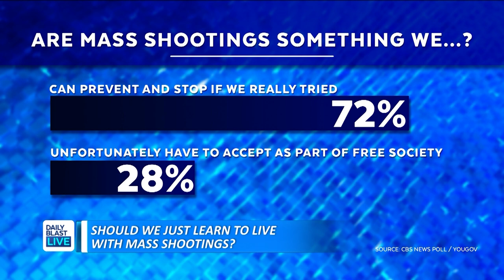Should We Learn to Live With Mass Shootings? Poll Shows 44% of Republicans Say Yes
A Uvalde teacher is sharing his harrowing story about being shot three times by the Robb Elementary School shooter and playing dead to survive after telling his own students, none of whom survived, to do the same.

Are stories like these changing perspectives about gun violence in America? A new CBS poll suggests that the answer continues to differ along party lines.

  12:30 p.m. - 1 p.m. ET
  1:30 p.m. - 5 p.m. ET
  7:30 p.m. - 8 p.m. ET

🔴 DailyBlastLive.com